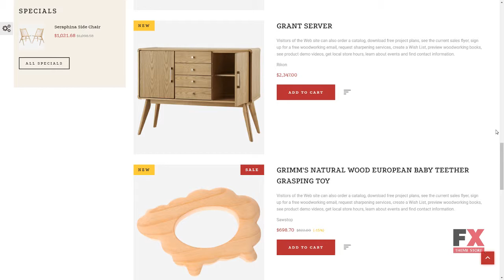Carpentry Store PrestaShop Theme TMT Vern Clark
Overview features :

 PrestaShop Engine: 1.6.1.16 Animation: HTML plus JS Categories View: Grid List Currencies: USD Features: Admin Panel Bootstrap Responsive Functionality: Online Store/Shop Installation: Installation and set up instructions are attached (look for Documentation folder). Language support: English Width: 2050px